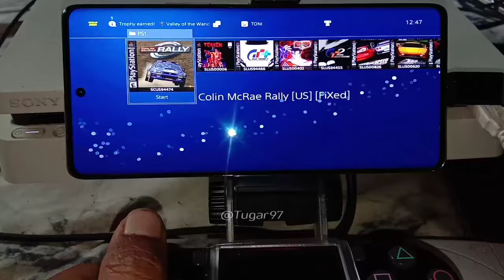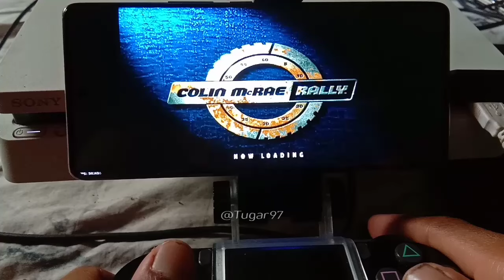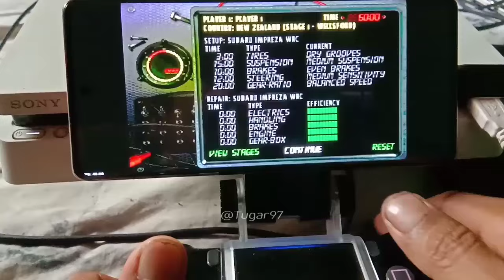BUKAN EMULATOR PS4 DAN BUKAN REMOTE PLAY! Colin McRae Rally PS1 di PS4 LAYAR HP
Note: Harus Punya PS4